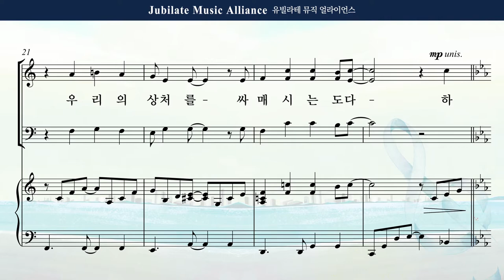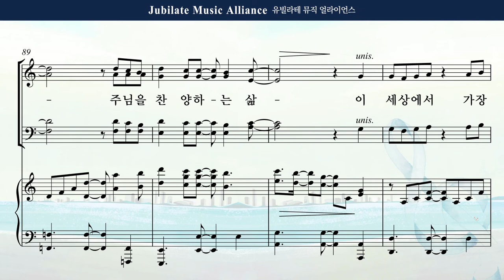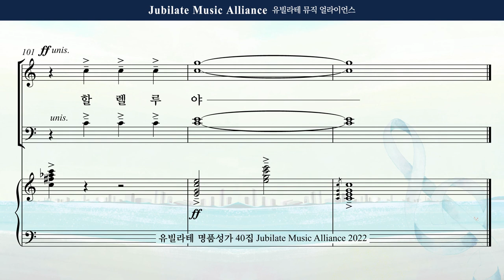[유빌라테 Special Edition 40집] 02. 민유리 - 가장 아름다운 일 Soprano